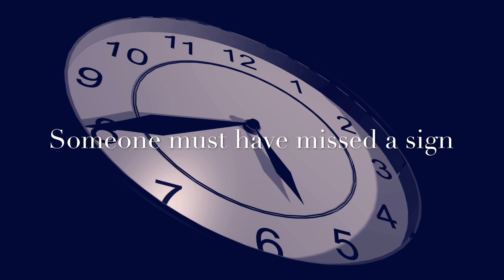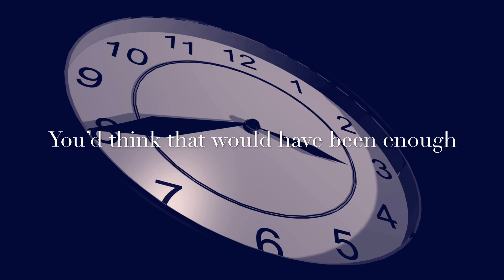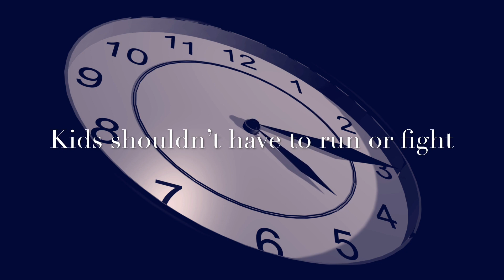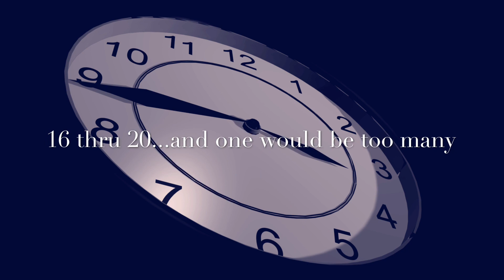Twenty Won't Be Teens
In memory of the 20 small children who died at the hands of a madman in Newtown. They would have been teenagers now.